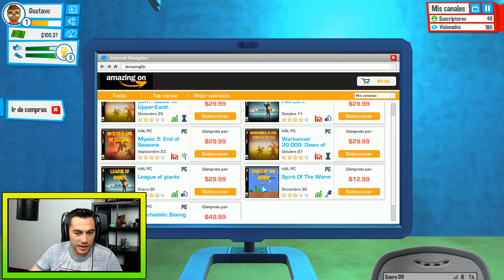NUEVO CANAL Y NUEVA AVENTURA!! YOUTUBERS LIFE #1 | XxStratusxX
►►CANAL SECUNDARIO ARK, MINECRAFT Y MAS!!◄◄